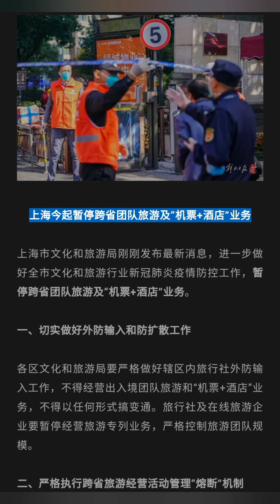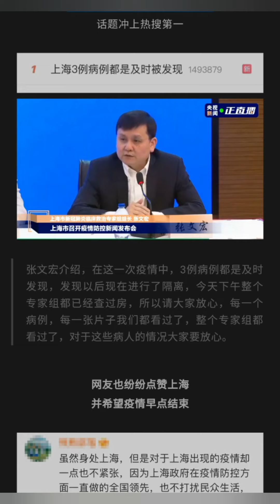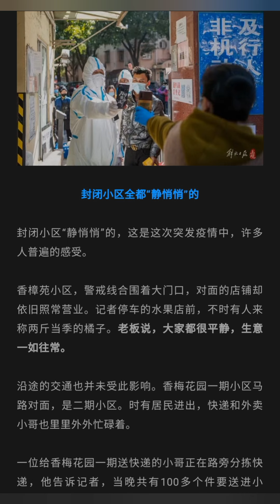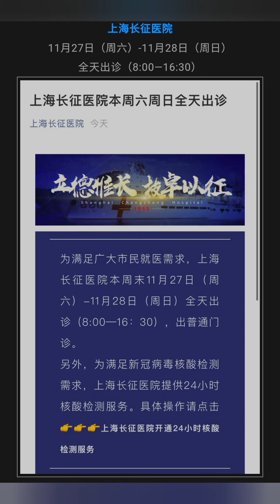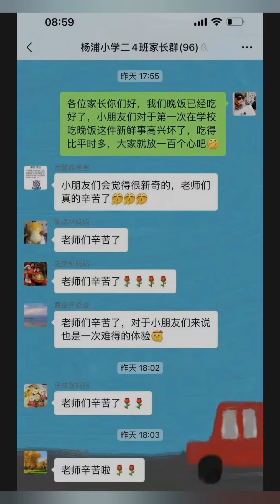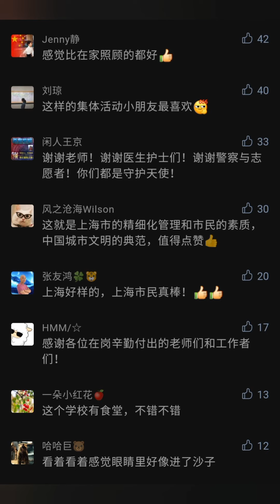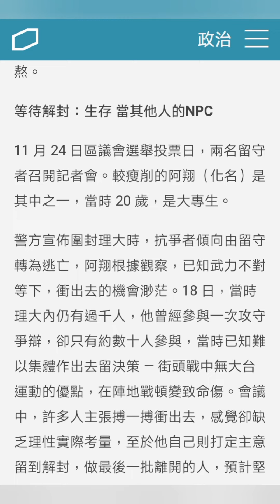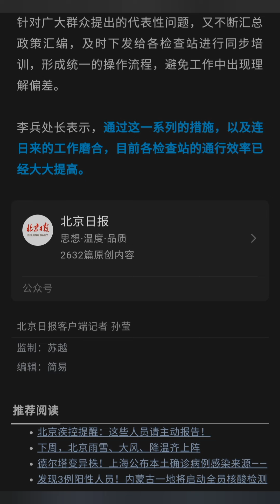愛國者治港，點燃了多少野心，"完善"選舉制度，燒毀了多少脚踏實地的理想，懷疑一切，如螞蟻似的活着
人們往往誤解了雙贏談判的意思，學術統稱為"整合式協議 Integrative Bargaining"
例如某電視廣告内容談及A君和B君化解分歧後達成了協議，便稱之為”雙贏局面“
其實他們只是達成了”互相得益“條款。
所謂”互相得益“，指雙方達成了協議比沒有協議更好。
究竟”雙贏談判“是什麽呢？通過以下簡單例子加以説明：
假如一對姊妹蘇珊和莎莉要決定怎樣分配一個橙，雙方經商討後，蘇珊首先把它分爲一半，然後由莎莉決定她要哪一半。假設她們同樣認爲整個橙價值一百個單位，而把它平均分爲兩份，她們各得五十個單位，但這未必是最好的方案。
假設蘇珊只需要橙皮做生日蛋糕，而莎莉只需要橙汁。如果她們表明各自所需，她們可以達到更好的協議。例如莎莉同意把所有橙皮給蘇珊，而交換條件是莎莉可得到整個橙肉。在這情形下，她們各得一百個單位的價值，而非五十個單位，這就是在不損害雙方的利益下的更好結果。
總括而言，打開雙贏談判之門取決於雙方有沒有清楚溝通及瞭解大家所重視的範疇。雖然如此，在實際談判卓上，人們往往不會在這方面作出溝通，因此不能達成”整合式協議“。

回想往事，我校的老兵應該是比較文明的，基本上不打本校的學生。爲數不多的打人者多是軍隊子弟，可能聼戰鬥故事淤住了。
我班的老兵頭目，長相頗似李逵，本以爲他抄家中必會逞凶，沒料想卻做了兩樁好事。一是我校黨總支周書記的妻子為某中學的書記，該校紅衛兵去他家抄家並毒打其妻，周書記在旁邊不識時務為妻説話，惹得老兵怒上添堵，皮鞭瘋狂衝他揮舞，結果打成脾臟破裂. 還是我班這位小頭目趕去，說這屬於我們學校的勢力範圍，才將他從皮鞭下救出，並送往醫院搶救，救了周書記一命。後來，這位頭目又揭發有人在抄家中私藏金子.
紅色恐怖的時間不長，可對我們這些親歷者來説，卻是刻在心上的一道傷疤。我總是後怕地慶幸自己還活着。因爲慶幸，從來沒有想過討回自己的郵票與日記。但是，從它們被抄走的那天起，我就再也不寫日記和集郵了。愛好與噩夢聯繫在一起，我惟有將愛好與噩夢一起斬斷。
很快大串聯開始，顧不上打砸搶了，老兵們紛紛到外地去見世面，外地的學生來北京的更多。我們這些”狗崽子“不但鬆了口氣，還派上了用場，晝夜值班，接待外地來的紅衛兵。我特別羡慕能去外地串聯的人，可走出去的念頭想都不敢想，沒覺得自己有這種資格。那時候，我的心靈已經被革命扭曲，原先覺得人生而平等，這會兒卻只想如螞蟻似的活着。

1966年入秋後，蕭瑟的秋風也吹到了老兵身上，開始批判資產階級反動路線。從那時候起，我們就算徹底翻身了。一覺醒來，突然發現自己從地獄到了天堂，你説是什麽感覺？輕飄飄的幸福感，有點兒像在做夢，很美的夢。一點不誇張，那是我一生中最幸福的時刻。
因爲幸福在心中漲滿，便想分給別人一些，甚至分給曾經整我的人。看到老兵被批得低下了高貴的頭，仍有人不依不饒，在我提議下，我們又貼了張應當團結絕大多數同學的大字報。許多同一戰壕的戰友不滿意了，批判我是資產階級人道主義。我閙不清人道主義該屬於哪個階級，到今天才搞明白，人道主義是普世原則。
期間，我和劉小佈去了趟清華大學，並蒯大富見了一面。引見者是我的鄰居阿春，在清華自動控制系上學，與蒯大富同屬井岡山派。記得那是蒯大富給劉少奇貼出大字報的第一天。
那時的蒯大富剛被解放，還沒有牛氣衝天的架勢，挺平易近人，長得白淨，很有些風流倜儻。記得他的左右臂劉才堂與劉泉也在場。我們聊了大約兩個小時。期間我曾直言不諱地問他，爲何要給劉少奇貼大字報？就不怕再次打成反革命嗎？他有點神秘地對我們說，周總理跟他長談過，大字報是在總理啓發下寫的。至於蒯大富説的是否為實話，那就只有當事人自知了。
正與蒯大富聊着，外邊的擴音器裏突然響起震耳欲聾的聲音：資產階級的狗崽子竪起你們的驢耳朵聽着. 他立刻站起來對我們說，你們快走吧，來鎮壓了！我們只好趕緊往外走。只見成群穿着綠軍裝，臂戴黑字紅袖章的少男少女們正狂撕大字報，嘴裏罵的都是”狗崽子“之類的話。一打聼，原來他們是海澱區11所中學的老紅衛兵。
說實話，蒯大富給國家主席貼大字報，我當時並不認爲是反革命行爲。我們也是所謂反工作組的，在感情上自然與他站在同一立場。那時有句話特別流行：懷疑一切。我深受這種無政府主義的影響，認爲給國家領導提意見挺正常。
後來聽説蒯大富搞得很不像話，甚至真刀真槍地搞起了武鬥。我的鄰居阿春也和他反目，從”井岡山“到了”414“。她的男朋友被圍困了幾十天，沒吃沒喝，後來還得了嚴重的肺結核. 而我印象中的蒯大富永遠定格在他剛解放的那個時刻。我一直爲他惋惜：一個才華橫溢的年輕人，能從農村考進清華多不容易！若沒有革命，他肯定是個出色的工程技術人員或企業家。一場革命點燃了多少野心，燒毀了多少脚踏實地的理想！
後來，興起了”四三派“與”四四派“之爭，一派反對解放軍領導學校的革命，一派力挺解放軍。按説，解放軍對我們這派夠意思，剛開始，我們的感情傾向於”四四派“。可看到曾經的戰友突然站在了對面，互相噴吐沫星子，彼此毫不留情，那感覺真不是滋味。因此，我們自稱”不三不四”派，主張大聯合及復課鬧革命，超然於兩派之外。這讓解放軍和兩派都不滿意，說我們是“騎墻派”。眼見得鬥來爭去，大家都變成了烏眼雞，這革命也太沒意思了。我們索性很少在學校露面，而改爲天天去北京圖書館坐班。那幾個月，從早到晚，我們按着圖書館的目錄索引，將沒看過的世界名著掃蕩了一遍。

1967年10月份，聽説了曲折一行十人去内蒙古草原插隊的消息。我頭腦一熱，想要證明資產階級小姐也能比別人革命，從此，結束了學生生活。從本質上説，我本該是距離革命最遠的人，一無野心，二無熱情，在環境稍有縫隙的條件下便貪圖享受。然而，革命一天不結束，它就是我們無法擺脫的宿命。等待我們的將是草原上更加嚴酷無情的革命。
我們所在的牧場分爲兩派，一派主要是外來戶，屬於造反派，另一派主要是貧下中牧，是保場部哈書記的。我們認爲，既然是來與貧下中牧結合的，當然應當站在他們那一邊。這樣，就與造反派發生了衝突。有個造反派的打手，把派出所所長也”專政“了，兩次打我們隊的知青，第三次把我們知青買糧食的牛車也扣了，還揚言，你們陶森隊的知青來一個打一個，來兩個打一雙. 沒有説理的地方，大家只好集合了幾個知青去教訓他。當時我的勸阻很無力。以暴制暴，魯智深拳打鎮關西，在民間一直是大快人心的。面對這種形勢，這群二十歲左右的年輕人怎麽能不去效仿！結果，這個打手在旗醫院死了。死因到現在都是個迷，這是否跟他們那派的醫生給他打了一針興奮針劑有關？是否跟讓他平躺在卡車上顛簸了幾百里有關？知青頭頭、我的戀人劉小佈主動承擔了主要責任，被判了七年，坐了三年多牢。
不久開始了”挖肅“運動，大批蒙古族幹部都成爲了”内人黨“，嚴刑逼供下，整個内蒙古地區大約死了一萬六千多人，八萬七千餘人致殘。我們牧場，哈書記自然首當其衝成爲了”内人黨“，他老伴就是那時自殺的，但直接因”内人黨“被打死的卻沒有，這在整個内蒙古地區都屬罕見。或許是因爲我們牧場沒有打手？
那個時代對與錯是顛倒的，許多人犯錯誤和迫害別人皆出於要革命的目的，品質惡劣的應是少數。而我儘管心裏明白對與錯，出於自私的天性，爲了自身利益，卻矛盾着甚至準備違背良知去選擇自己的行動與道路，這屬於明知故犯，應該罪加一等。回憶往事，感覺自己與那個時代的多數人並沒有本質區別。我自以爲超脫，其實並不超脫；我自以爲寬容，其實内心極其苛刻，對以暴制暴同樣缺乏清醒的認識；當我與人有不同觀點時，使用的語言會不知不覺用上大批判的語言. 造反有理與階級鬥爭觀念已經融化在我的每一個細胞中，就像古時候犯人額上的金印，別人看得清楚，我不照鏡子卻看不見。
每一個人都是革命不同程度的參與者，也幾乎每一個人都不得倖免。所以尋找責任固然必要，但更重要的是搞清楚自己究竟做過甚麽，早一天掙脫套在良心上的枷鎖，釋放自己的良知。因爲我不完全，不自覺地以自己為世界的中心，神便給了我生活上的種種磨難，那其實也是對我的歷練，破碎我，重新塑造我，讓我終能認清自己是距離神要求甚遠的罪人。